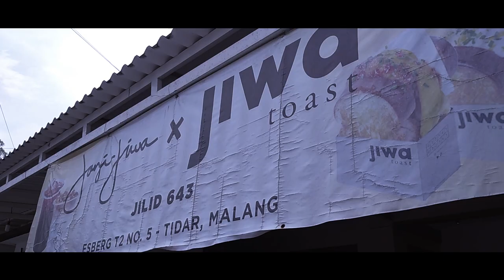MAKAN ROTI VIRAL "NGGAK CUKUP....NGGAK MASUK" DI TIKTOK - JIWA TOAST REVIEW - Ngalam Njajan #2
Penasaran banget sama roti yang lagi viral ini. Kira-kira segede apa siih, ternyata uwenak se rek! Wajib coba juga ya kalian.

Sumber video TikTok: @acilzo
Ngalam Njajan adalah sebuah segmen terbaru dari Wearemania TV, dimana kami akan mencoba dan membagikan rekomendasi kuliner Malang Raya.